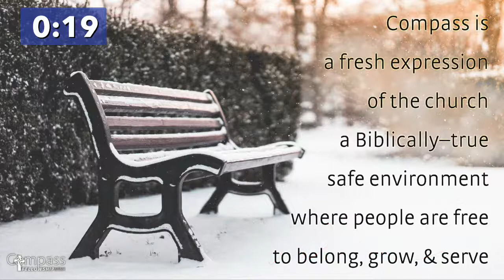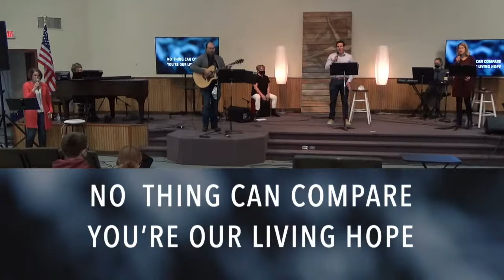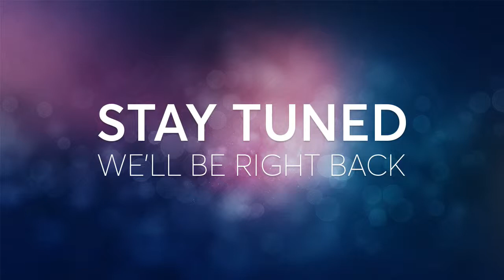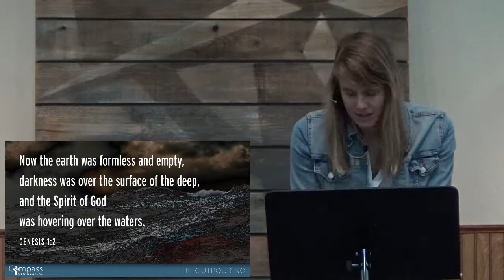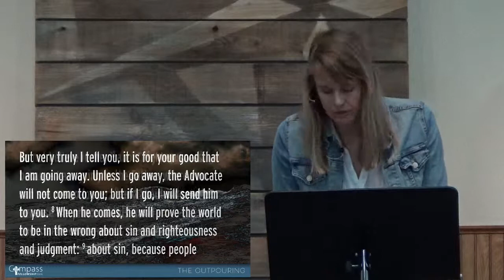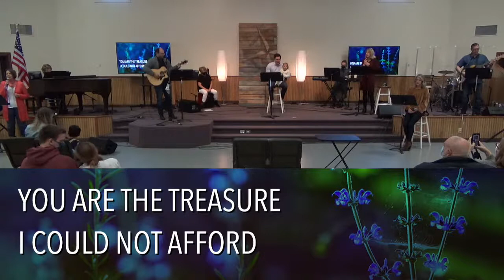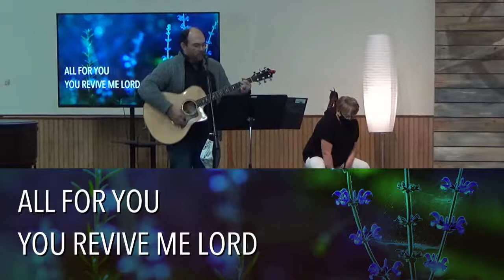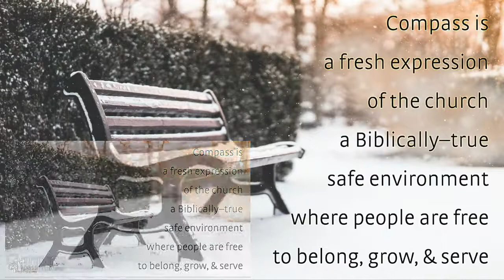Compass Fellowship NWA Feb 20, 2021